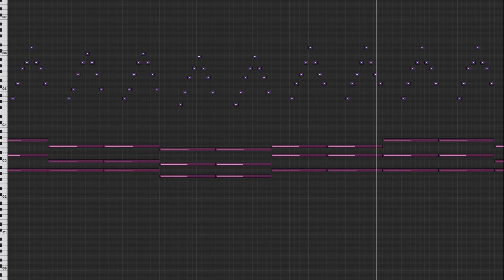Nihilore - Hope for Change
This track is from my album Truth and Justification which is available free